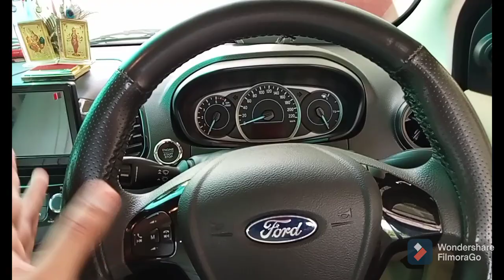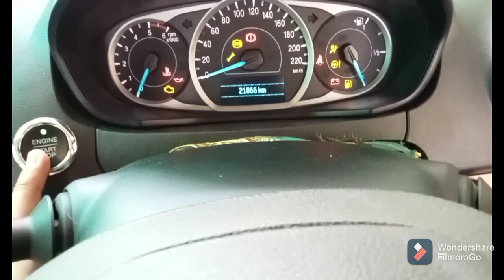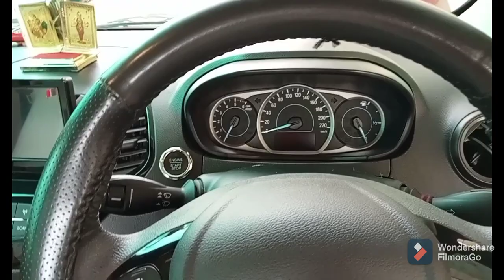आपकी कार मैं भी ये आवाज है तो ये वीडियो जरूर देखें🤔 || permanent solution 😱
thankyou